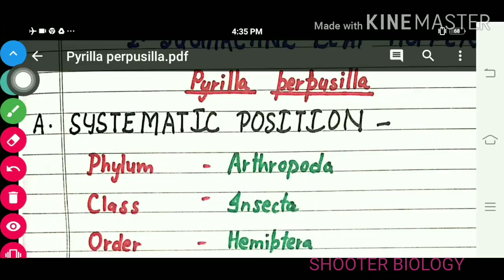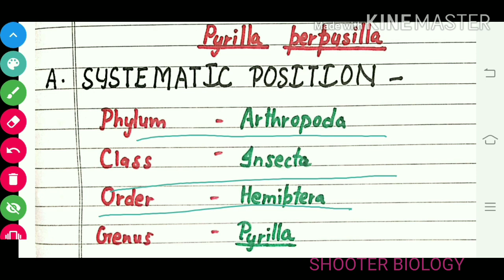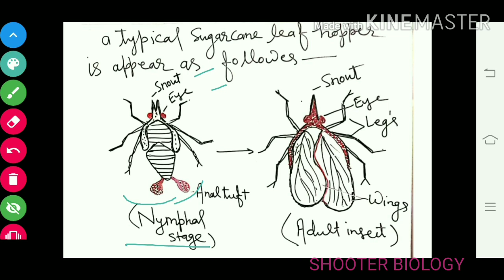SUGARCANE LEAF HOPPER |Pyrilla perpusilla | Systematic position | Habit | Habitat |Morphology B.Sc.3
VECTORS AND PEST
Gundhi bug /
Rice bug /
Leptocoresa varicornis
    SYSTEMATIC POSITION
   HABIT AND HABITAT
  MOROHOLOGY

GUNDHI BUG/
RICE BUG/
Leptocoresa varicornis
   LIFE CYCLE
  DAMAGE CAUSED

SUGARCANE LEAF HOPPER DIAGRAM
DIAGRAM OF SUGARCANE LEAF HOPPER
FIGURE OF SUGARCANE LEAF HOPPER
STRUCTURE OF SUGARCANE LEAF HOPPER
MORPHOLOGY OF SUGARCANE LEAF HOPPER
B.Sc. 3rd Zoology
Paper 1st
Unit 2nd Vectors and pest

SUGARCANE LEAF HOPPER LIFE CYCLE PART 2
DAMAGE CAUSED - SUGARCANE LEAF HOPPER
PREVENTION AND CONTROL - SUGARCANE LEAF HOPPER
(PART-2)

Pyrilla in sugarcane
Pyrilla perpusilla
Pyrilla video
Pyrilla perpucilla life cycle diagram

BOTH
               IN HINDI
                  AND
               IN ENGLISH
WITH NOTES

#COMMANDO OF BIOMENTORS

Pyrilla perpusila
SUGARCANE LEAF HOPPER

pyrilla perpusilla,what is pyrilla perpusilla,pyrilla perpusilla damage,control of pyrilla perpusilla,distribution of pyrilla perpusilla,pyrilla kya hota hai,life cycle of pyrilla,￼

which crop is damaged by pyrilla?,￼

how many eggs are laid by female pyrilla in clusters?,sugarcane leaf hopper ki shape & size,classification of sugarcane leaf hopper,host plat of sugarcane leaf hopper,morphology of sugarcane leaf hopper,sugarcane leaf hopper.